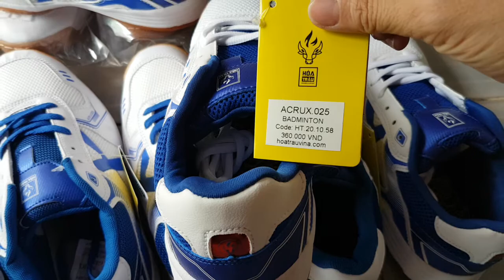360k 1đôi, giày đánh bóng bàn, giày đánh cầu lông, giày đánh bóng chuyền, size 38 đến 45